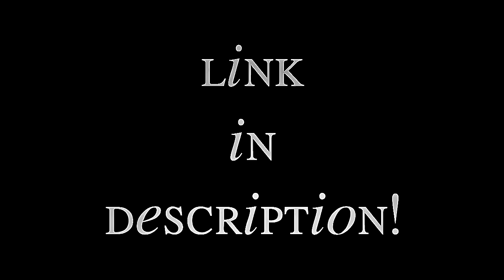sony vegas coloring #5 — deep pacific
make sure to give credit to Heda Malia on YouTube and on vine.